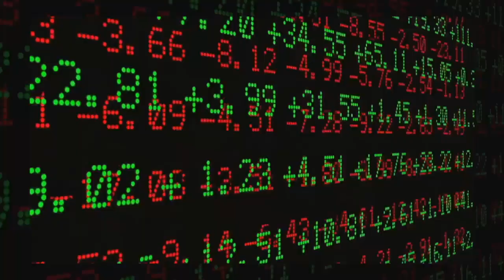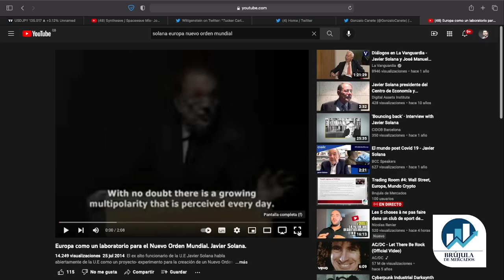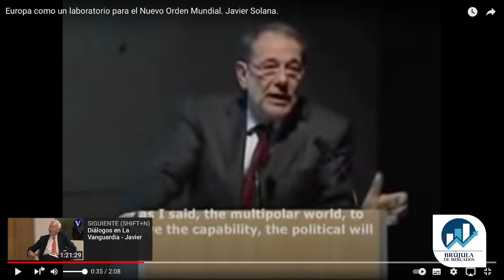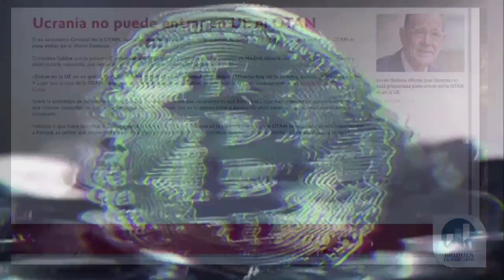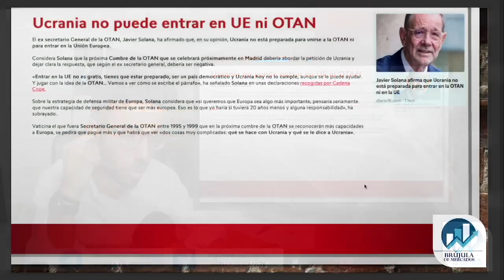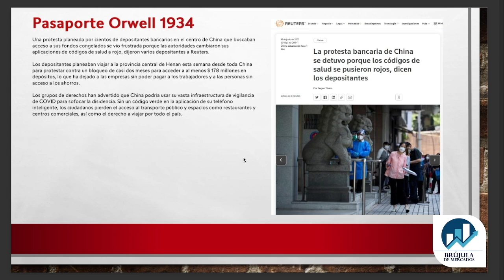👉 Javier Solana: Ucrania no entrará ni en UE ni en la OTAN